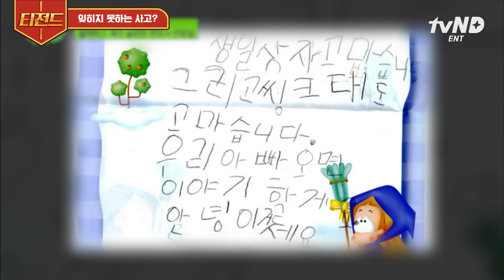[티전드] 한문철 자기님 장점이 뭔지 알아? 바로 빅데이터야📊 도로 위의 변호사 한문철 자기님이 말하는 교통사고 꿀팁과 잊을 수 없는 2004년😢